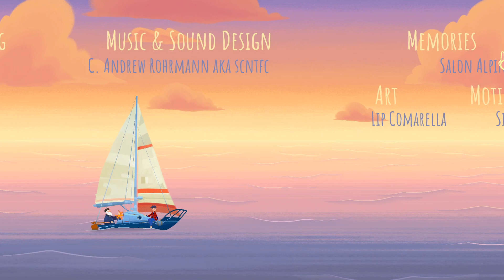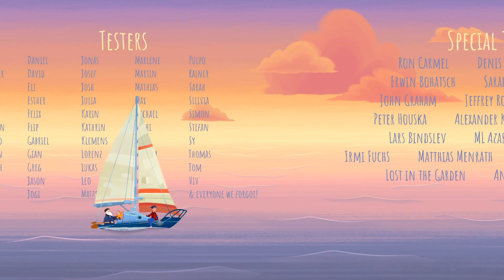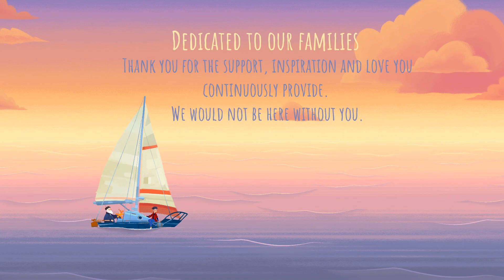Aneurin Tries: Old Mans Journey #3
Join me as we try a small little adventure game revolving around the journey of an old man!

Wonderful music and a great art style, what's not to like?

"Old Man's Journey is an adventure video game developed and published by Broken Rules. The game was released for Android, iOS, macOS and Windows in 2017"